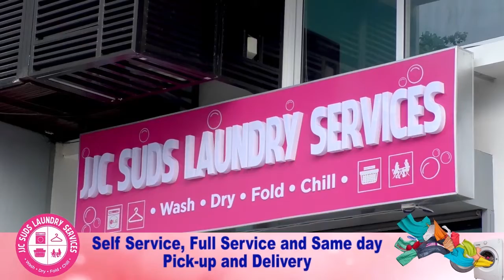BulletExpress | BULLET EXPRESS | Guest: Rizza Pardo Natividad | January 23, 2019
BULLET EXPRESS | January 23, 2019

Hosted by: EDWIN "GABAT" LARA

Guest: Rizza Pardo Natividad
      Imma  Marketing Philippines Inc.
      World Marketing Summit Philippines